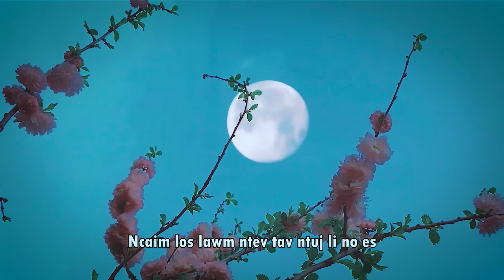tub ntxawg ham yuav txog peb caug lawm os nkauj tawm tshiab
tub ntxawg hanlm nkauj tawm tshiab
zaj nkauj nos tsim los ntawm peb hmoob koo los ntiag tug txwv tsis pub lwm tus coj mus tso thiab ua tej yam tsis zoo ua tsaug